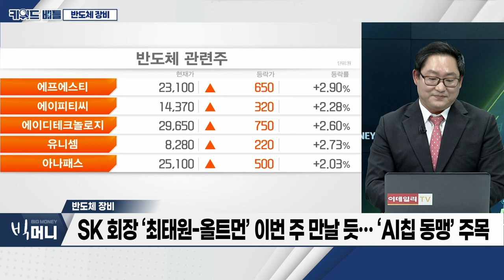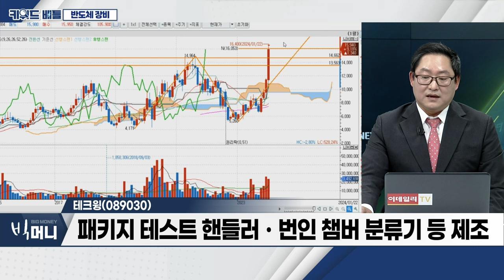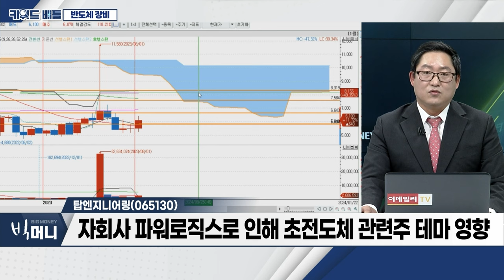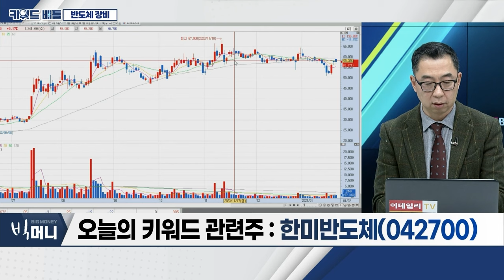테크윙(089030), 탑엔지니어링(065130), 한미반도체(042700)... 반도체 장비_키워드 배틀 (20240122)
반도체 장비
- 인플레이션 우려 완화... 美 기술주 강세
- 반도체 업종, AI 시장 기대감 지속에 연일 상승 추세
- TSMC 호실적 발표... 메타, 수조 원 들여 ‘엔비디아’ 칩 확보
- "오픈AI 올트먼, TSMC·UAE 투자자와 AI반도체 개발·생산 논의"
- SK 회장 ‘최태원-올트먼’ 이번 주 만날 듯...  ‘AI칩 동맹’ 주목

테크윙(089030)
- 반도체 후공정 검사장비 전문업체
- 패키지 테스트 핸들러‧번인 챔버 분류기 등 제조
- 주요 고객사 : 마이크론‧스태츠칩팩‧SK하이닉스 등 확보
- 'HBM 테스트 핸들러' 개발 완료…3분기 출시 계획

탑엔지니어링(065130)
- 반도체‧LCD‧OLED‧카메라모듈 공정장비 개발
- 파워로직스 통한 2차전지‧카메라모듈 부문 사업 영위
- 2차전지장비‧수소전기차 전장 검사장비 납품 성공
- 자회사 파워로직스로 인해 초전도체 관련주 테마 영향

- 4분기 호실적 달성
- 1분기부터 SK하이닉스發 수주 실적 본격 반영
- 1분기 내 추가 수주 기대감 지속